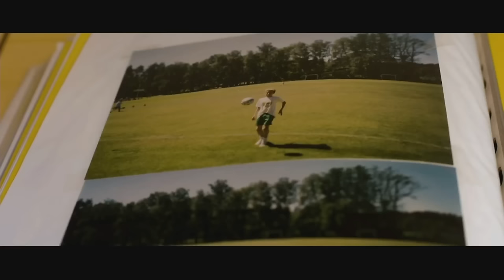Life of: Olof ''OLOFMEISTER'' Kajbjer